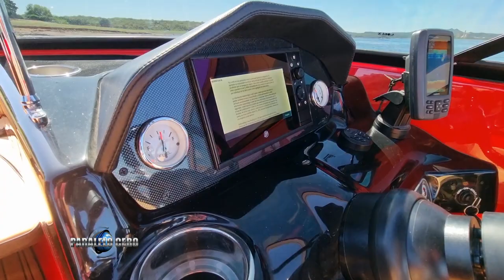PARALELO CERO LANCHA CLASSER 206 ASTILLERO FUENTES